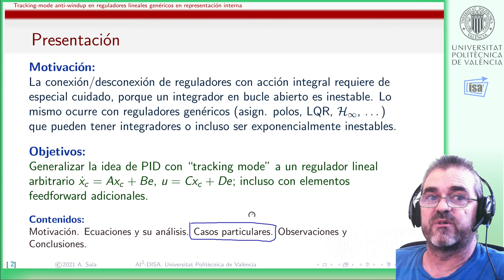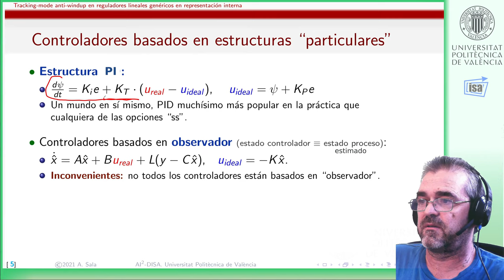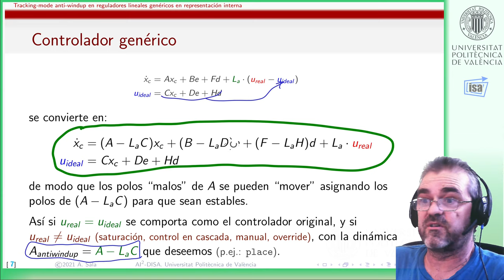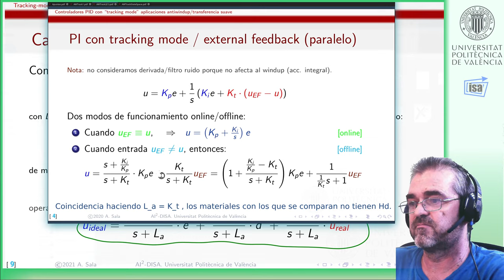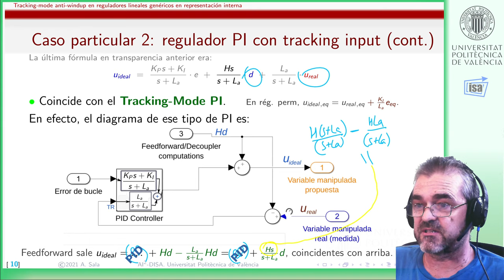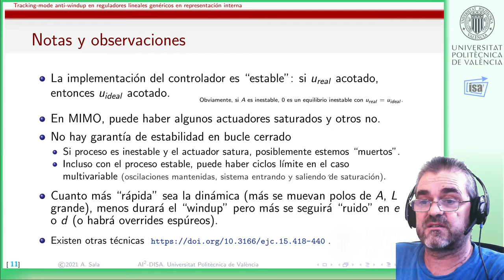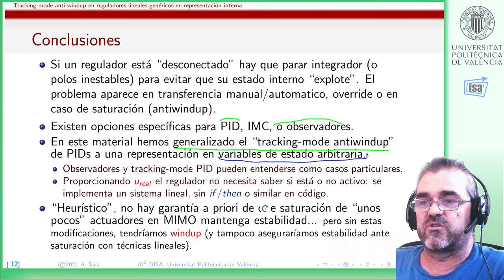Anti-windup regulador genérico en representación interna: casos particulares PID y observador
Este vídeo es continuación del vídeo donde se describía cómo convertir un regulador lineal en representación interna a un esquema antiwindup o bumpless transfer, mediante la adición de un término corrector L(u_real-u_ideal) a la ecuación de estado.

Este vídeo comprueba que cuando la representación estudiada es la de un PI con feedforward, el esquema general acaba replicando las ecuaciones de un PI con tracking-mode antiwindup (los vídeos y lo estudian en detalle ).

También el antiwindup en observadores (alimentar u_real al proceso) es un caso particular del esquema general.

Si tienes observaciones técnicas o detectas errores en el contenido, contáctame (búscame en directorio de gracias.